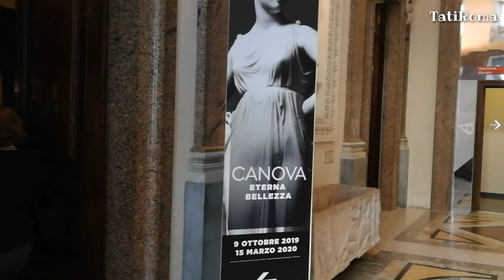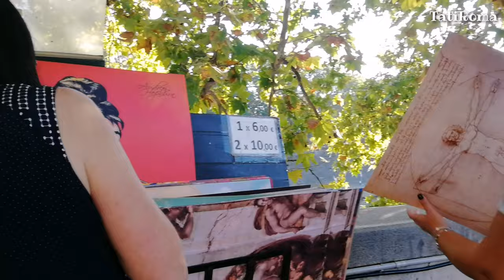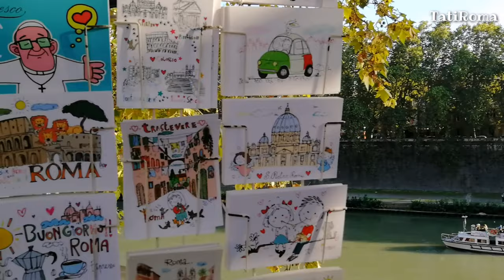Почему стоит ехать в Рим осенью? Вечная красота и выставка Канова. Небольшая прогулка по набережной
Рим осенью невероятно хорош, в этом году осень выдалась очень теплая и совсем без дождей. Дневная температура +28……градусов, а мы уже в 20-х числах октября, но римская осень прекрасна не только великолепной погодой, но и самым богатым выставочным периодом. Осенью все главные музеи представляют выставки одна интереснее другой.
Я уже показывала вам выставку импрессионистов в палаццо Бонапарте, а сегодня предлагаю зайти на выставку Канова, которая проходит в палаццо Браски. Выставка будет открыта до 15 марта 2020 года. А потом прогуляемся немного по улице Governo Vecchio (улица старого правительства), где в одном из кадров покажу вам Рим, который стараюсь не снимать, именно это возмущает меня больше, чем мусор, который замечают туристы…..Люди без определенного места жительства. Ведь для них в Риме сделано ВСЕ, есть ночлежки, их бесплатно кормят, и даже есть бесплатные парикмахерские, но они все равно продолжают жить и спать в центре города…… Затем пройдем по набережной Тибра и вернемся на площадь Навона, где и началась наша прогулка. Ничего нового я вам не покажу, просто предлагаю прогуляться, ведь осенью погода самая подходящая для длительных пеших прогулок.